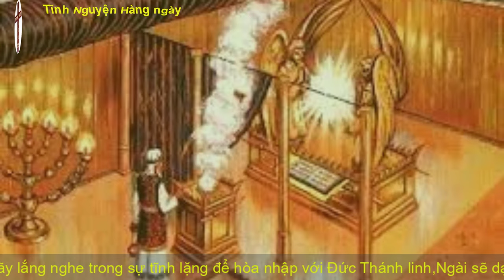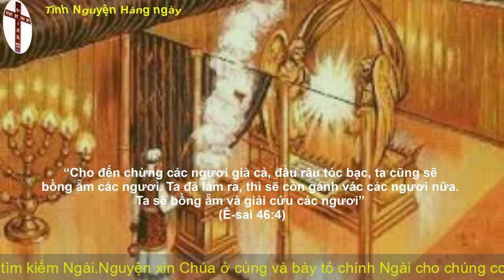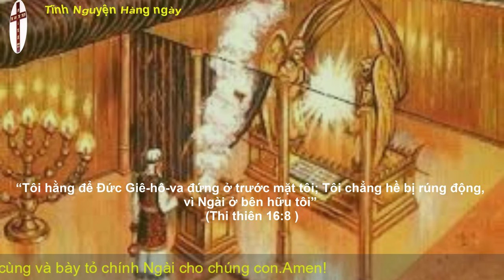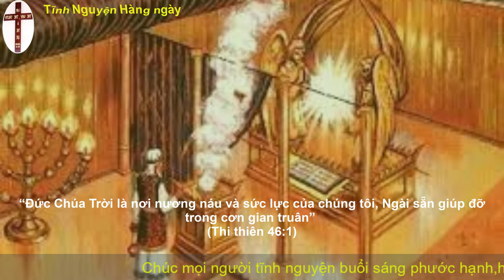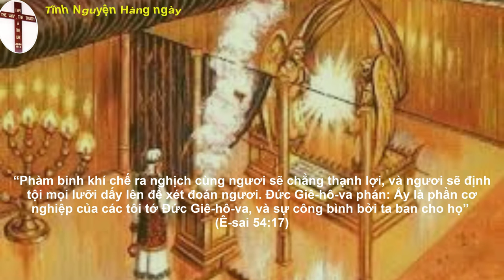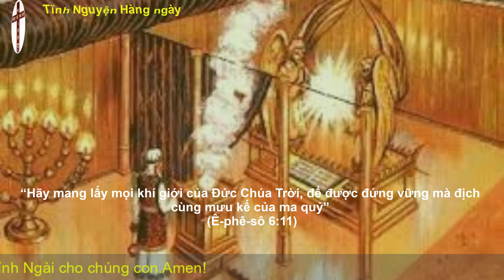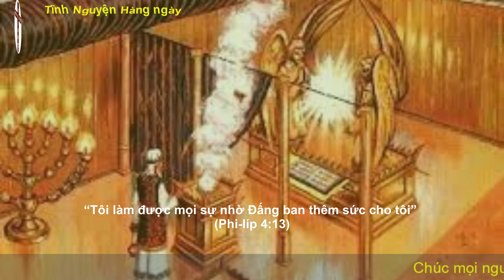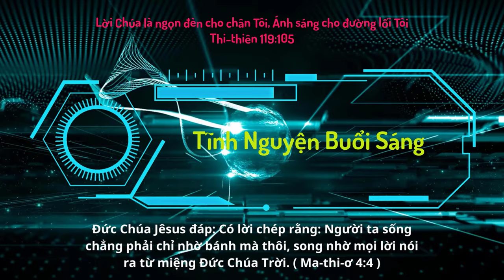Oneway Radio | Tĩnh Nguyện Hằng Ngày 08/12/2022